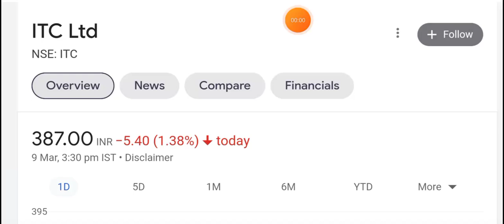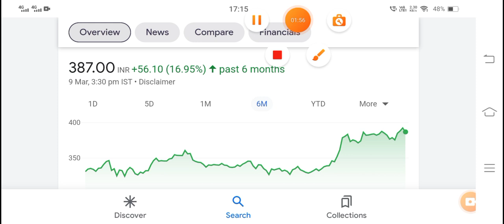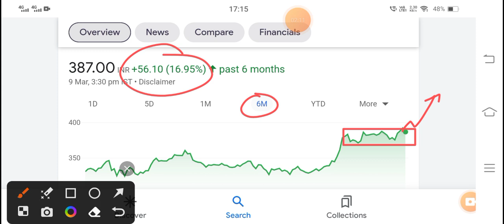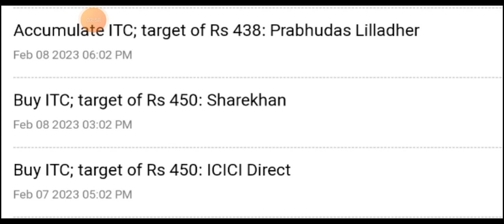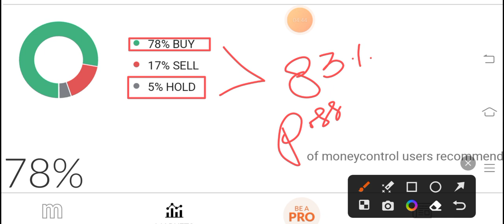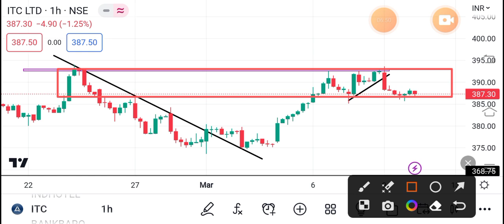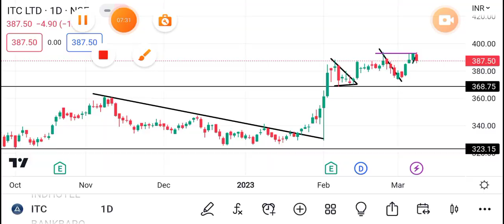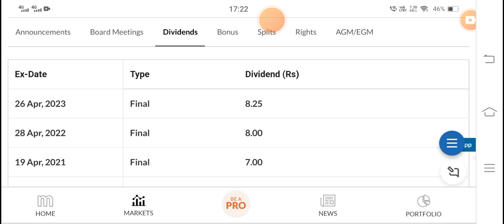ITC 🎉DIVIDEND घोषित🎉 | ITC SHARE LATEST NEWS TODAY | ITC DIVIDEND PAYMENT DATE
Tags.

ITC bonus

ITC dividend

ITC BONUS

dividend share
dividend ex date
dividend stock